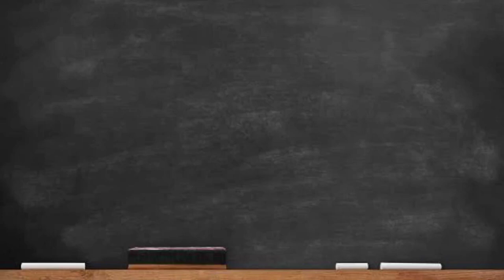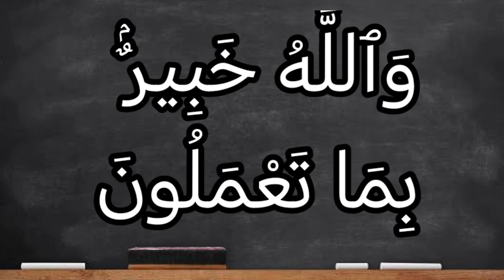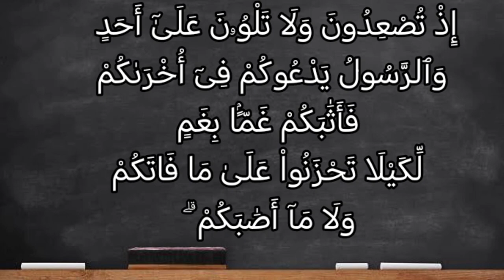تفسير سورة آل عمران ١٥٣: إذ تصعدون ولا تلوون على أحد والرسول يدعوكم في أخراكم فأثابكم غما بغم...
إِذْ تُصْعِدُونَ وَلَا تَلْوُۥنَ عَلَىٰٓ أَحَدٍۢ وَٱلرَّسُولُ يَدْعُوكُمْ فِىٓ أُخْرَىٰكُمْ فَأَثَٰبَكُمْ غَمًّۢا بِغَمٍ لِّكَيْلَا تَحْزَنُواْ عَلَىٰ مَا فَاتَكُمْ وَلَا مَآ أَصَٰبَكُمْ ۗ وَٱللَّهُ خَبِيرٌۢ بِمَا تَعْمَلُونَ

التفسير الميسر : اذكروا -يا أصحاب محمد- ما كان مِن أمركم حين أخذتم تصعدون الجبل هاربين من أعدائكم، ولا تلتفتون إلى أحد لِمَا اعتراكم من الدهشة والخوف والرعب، ورسول الله صلى الله عليه وسلم ثابت في الميدان يناديكم من خلفكم قائلا إليَّ عبادَ الله، وأنتم لا تسمعون ولا تنظرون، فكان جزاؤكم أن أنزل الله بكم ألمًا وضيقًا وغمًّا؛ لكي لا تحزنوا على ما فاتكم من نصر وغنيمة، ولا ما حلَّ بكم من خوف وهزيمة. والله خبير بجميع أعمالكم، لا يخفى عليه منها شيء.